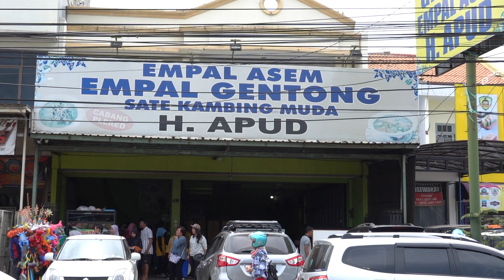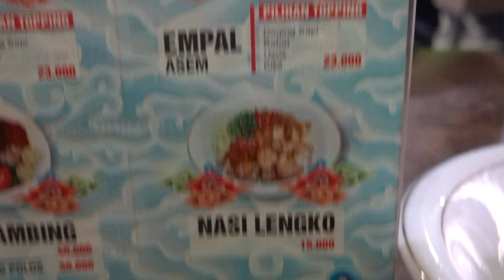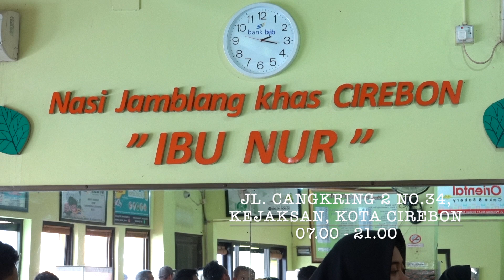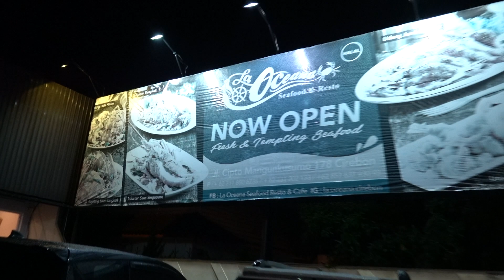Kuliner di Cirebon BOSQUE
Bosque lagi di Cirebon nih..
ada 3 makanbosque yang gue mau bagiin
1. EMPAL GENTONG H.APUD
2. NASI JAMBLANG IBU NUR
3. LA OCEANA (SEAFOOD)

SEMOGA BOSQUE DAPAT PENCERAHAN KULINER